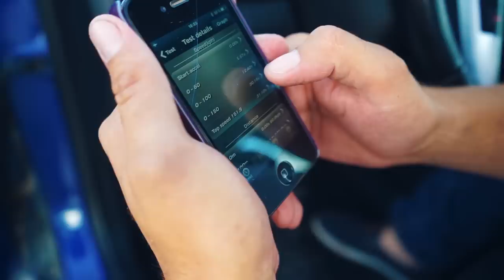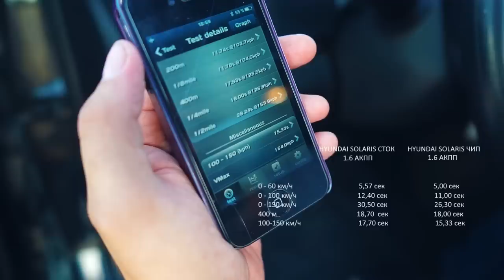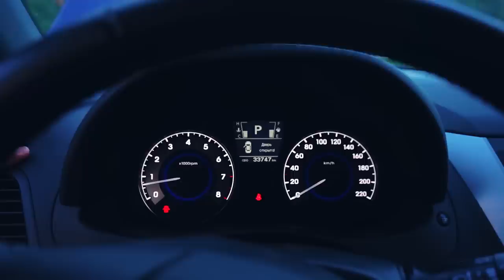ТЮНИНГ Hyundai Solaris! ВЗРЫВ МОТОРА на ГОНКАХ.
В этот раз мы взяли два одинаковых Hyundai Solaris , и сравнили их. Вот только на черном Солярисе был чип за 5000 руб. Стоит ли чиповать бюджетных корейцев?